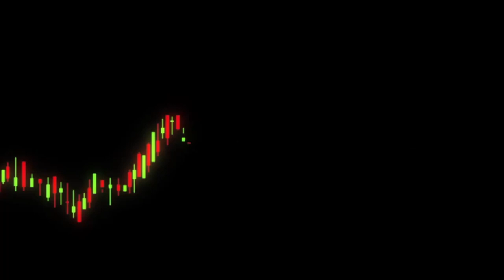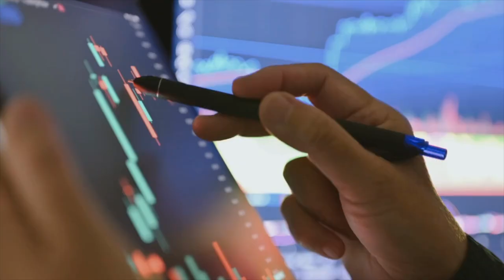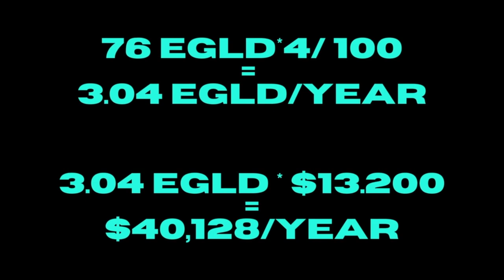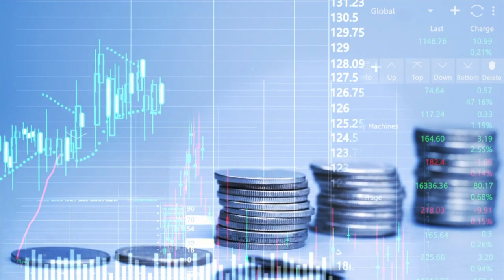From $3420 to Millions | EGLD The Ultimate Crypto Investment of the Decade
Are you ready to discover the ultimate investment opportunity of the decade? Look no further than EGLD, the blockchain project that's taking the world by storm. With its price predicted to surge in the next 3-5 years, this could be your chance to turn a small investment of $3420 into millions.

In this exciting video, we'll unveil the secrets of EGLD's potential and show you why it could be the best investment you ever make. From its current price to its future projections, we'll take you on a journey that will leave you inspired and empowered.

Don't miss out on this life-changing opportunity - watch this video now and discover the power of EGLD.